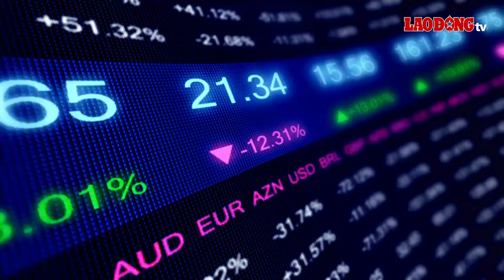Cập nhật lãi suất Agribank, BIDV, Vietcombank, VietinBank ngày 4.7.2024 | Báo Lao Động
BÁO LAO ĐỘNG | Theo khảo sát của PV Báo Lao Động, biểu lãi suất của Agribank, BIDV, VietinBank và Vietcombank ngày 4.7.2024 đang được niêm yết quanh ngưỡng 1,6-4,8%/năm. Bạn đọc có tiền nhàn rỗi muốn gửi tiết kiệm có thể tham khảo bài viết dưới đây.

* Đường dây nóng: 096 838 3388